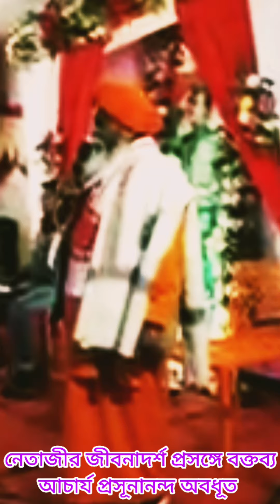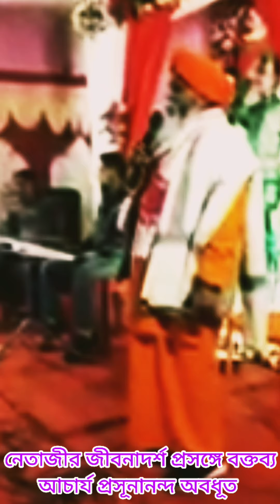Epi-75-নেতাজীর১২৫ তম জন্মদিনে গুয়াহাটির সাংস্কৃতিক অনুষ্ঠানে আচার্য প্রসূনানন্দ অবধূতের বক্তব্য